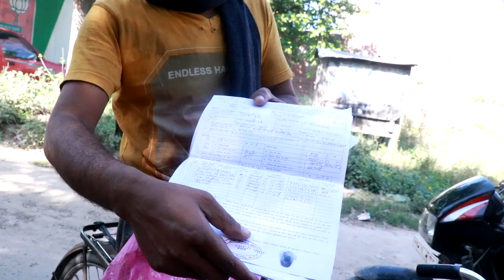Are all rations being received during curfew in Varanasi villages in India?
03 April 2020. Many complaints about distribution of ration to the people of Ramna village of Varanasi.